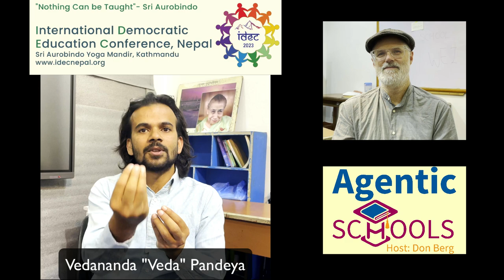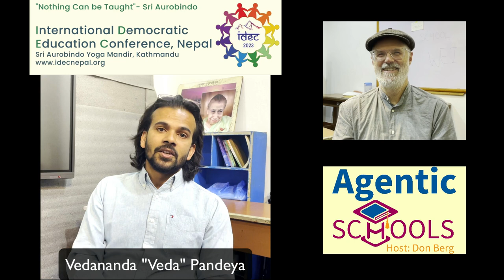Kids are NOT Blank Slates - Ext frm Veda P. of Sri Aurobindo Yoga Mandir School on Agtc Scls S1E14P7